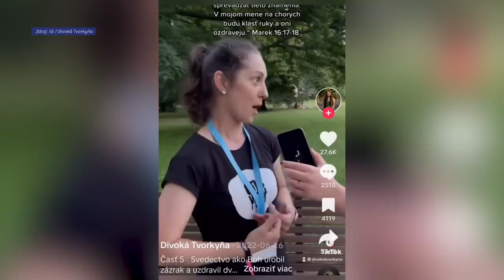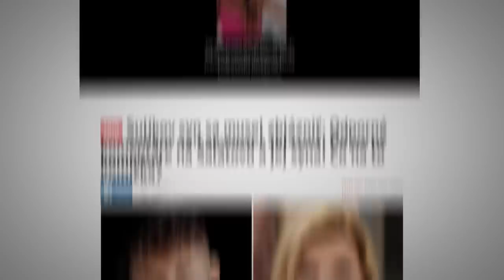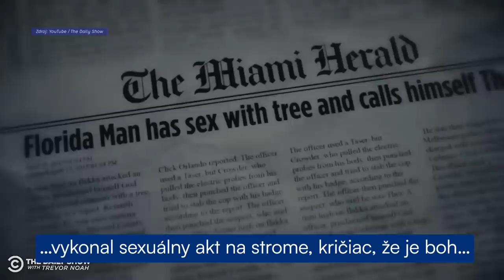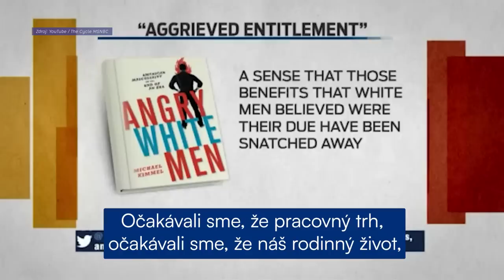👔 Ťažký týždeň: Muži podľa Andrewa Tate | Aktuality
📣 Ľudská tuposť naozaj nepozná hranice.
Na Tik-Toku ho sledujú miliardy mužov a jeho fanúšikmi sú aj 11-roční chlapci, ktorí veria, že dievčatá sú len na reprodukciu.Kto je Andrew Tate a prečo by ho mala sledovať iba polícia, si pozrite v novom dieli Ťažkého týždňa.